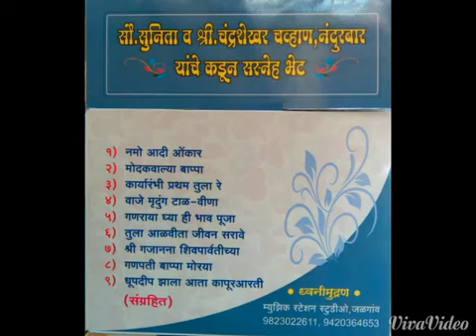वाजे मृदुंग टाळ विना || गणपती बाप्पा मोरिया मंगमूर्ती मोरिया || छाया संगीत साधना विद्यालय प्रस्तुत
🙏🏻Chhaya Sangit Sadhana
 Vidhyalay Nandurbar.
छाया संगीत साधना विद्यालय प्रस्तुत...गणपती सॉंग
Song Name:- वाजे मृदुंग टाळ विना || गणपती बाप्पा मोरिया मंगमूर्ती मोरिया
सिंगर :- श्रीमती:- सुनीता चंद्रशेखर चव्हाण
सिंगर :-  श्री :- चंद्रशेखर चव्हाण. नंदुरबार
Recording:- श्री आप्पा नेवे .जळगाव
छाया संगीत साधना विद्यालय नंदुरबार#